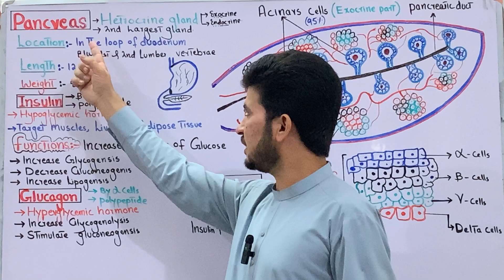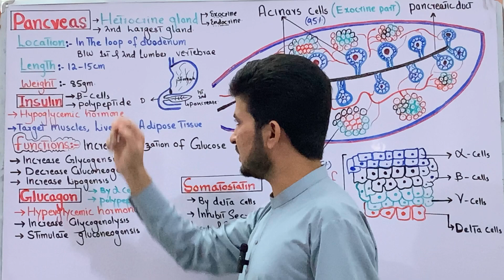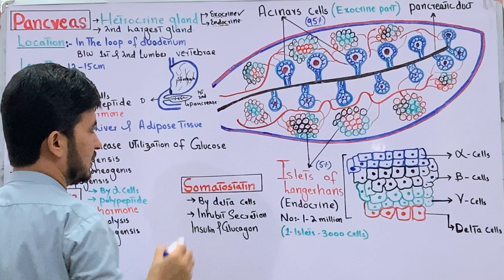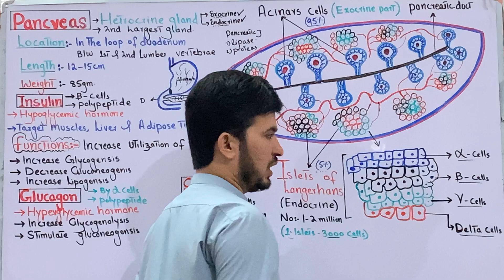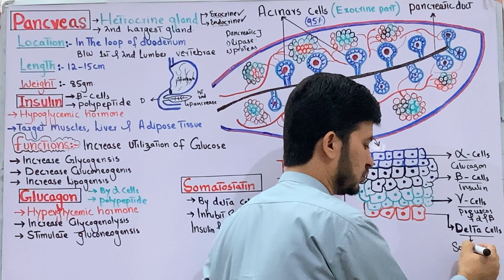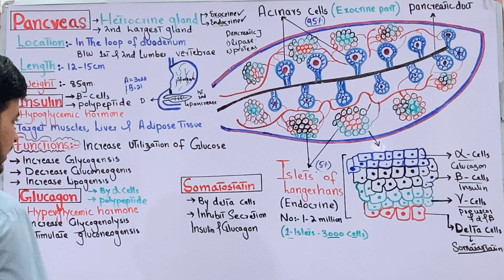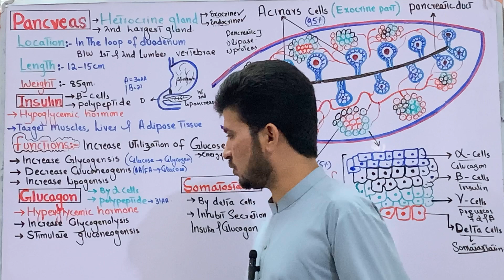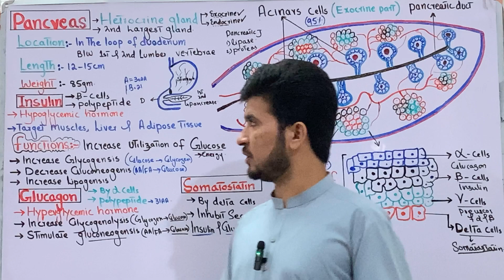Pancreas and its Structure and Hormones class 12 Biology| Islets of Langerhans and acinar cells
In this video you will learn the Pancreas gland including its Structure and Hormones from class 12MDCAT Biology. Moreover you will also learn the concepts of Islets of Langerhans and acinar cells (Heterocrine gland).
Pancreas Gland:

_Location:_

1. Abdominal cavity
2. Behind stomach
3. Connected to duodenum (small intestine)

_Structure:_

1. Head: Connected to duodenum
2. Body: Central portion
3. Tail: Extends to spleen
4. Islets of Langerhans: Clusters of endocrine cells

_Pancreatic Tissues:_

1. Exocrine tissue (99%): Produces digestive enzymes
2. Endocrine tissue (1%): Produces hormones

_Exocrine Function:_

1. Produces pancreatic juice (1-2 liters/day)
2. Enzymes:
    - Amylase (carbohydrate digestion)
    - Lipase (fat digestion)
    - Trypsin, chymotrypsin (protein digestion)
    - Elastase (connective tissue digestion)
3. Bicarbonate ions: Neutralizes stomach acid

_Endocrine Function:_

1. Islets of Langerhans: Produce hormones
2. Hormones:
    - Insulin (glucose regulation)
    - Glucagon (glucose regulation)
    - Somatostatin (regulates insulin, glucagon)
    - Pancreatic polypeptide (regulates pancreatic secretion)

_Insulin Function:_

1. Regulates glucose levels
2. Increases glucose uptake (muscle, liver)
3. Decreases glucose production (liver)
4. Increases glycogen synthesis

_Glucagon Function:_

1. Increases glucose production (liver)
2. Increases glycogen breakdown
3. Increases lipolysis (fat breakdown)

_Regulation of Pancreatic Secretion:_

1. Hormonal regulation: Insulin, glucagon, somatostatin
2. Neural regulation: Vagus nerve, sympathetic nervous system
3. Feedback mechanisms: Blood glucose levels

_Diseases Associated with Pancreas:_

1. Diabetes mellitus (type 1, type 2)
2. Pancreatitis (acute, chronic)
3. Pancreatic cancer